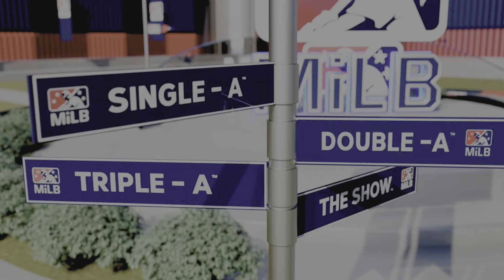We get recognized as a Future All-Star! RTTS SP Ep. 16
Goat stuff